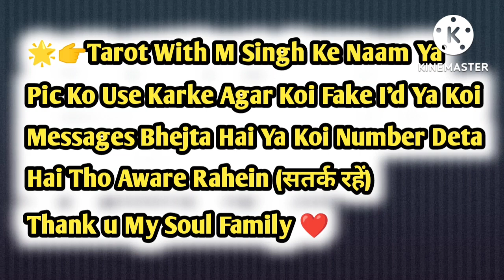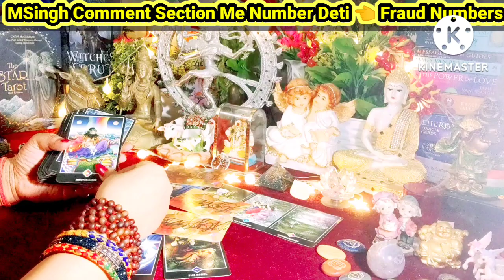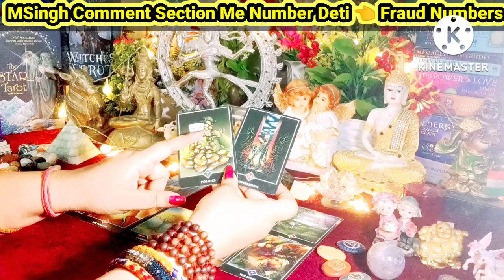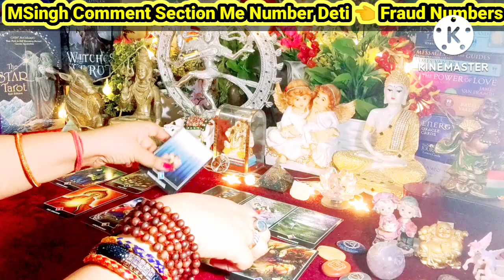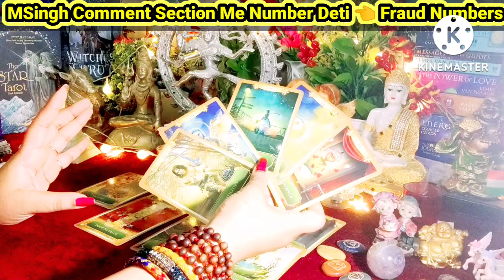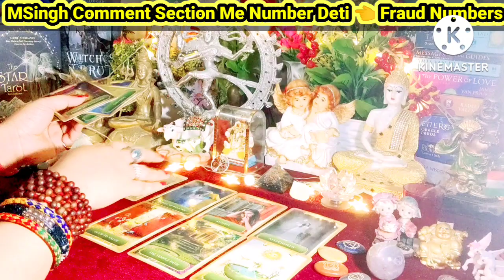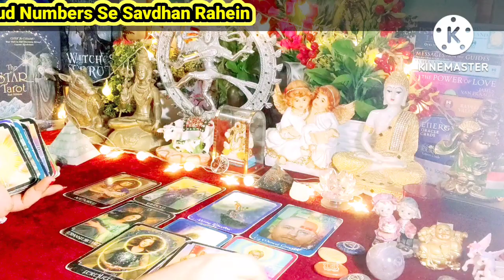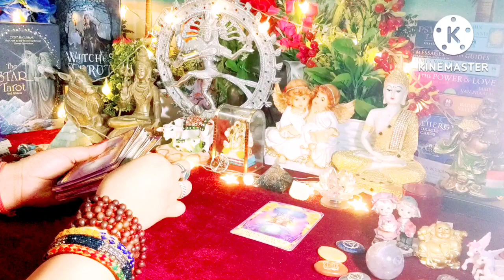Current Feelings Next Action With Angel Guidance ❤💚 All Signs Collective Timeless Tarot Reading